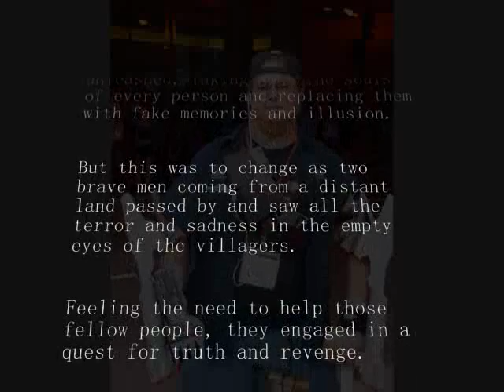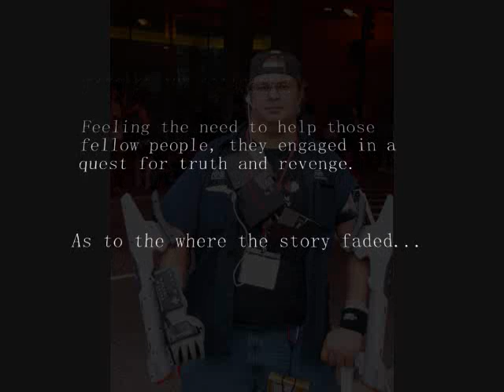ATWF s/t Demo 2007 (Part 1 of 3)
This is part 1 of As The World Fades' demo of 2007.

The intro I believe is from the NES-inspired video game called Battle for Wesnoth; a turn-based fantasy epic you can download - it's pretty beast!

And check out the sick bass-drop at about 4:00!

0:01 - Press START To Play
1:20 - Here Comes New Challengers
2:42 - One More Game, Please Mom!